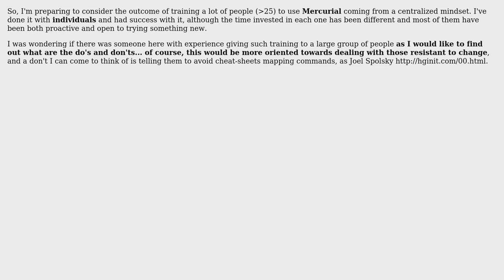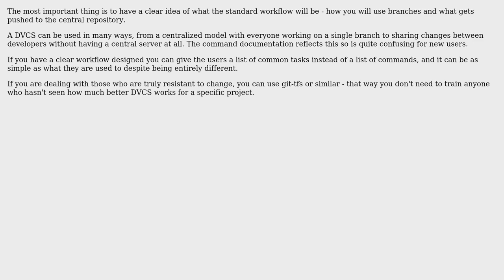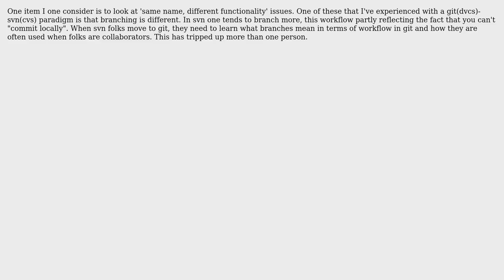Training a company to use a DVCS coming from a CVCS mindset, is it as hard as one would think?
Software Engineering: Training a company to use a DVCS coming from a CVCS mindset, is it as hard as one would think?

With thanks & praise to God, and with thanks to the many people who have made this project possible! | Content (except music & images) licensed under CC BY-SA | Music | Images & others | With thanks to user Tom Clarkson user Michael Durrant user Martin Geisler user dukeofgaming and the Stack Exchange Network Trademarks are property of their respective owners. You are responsible for your own actions.